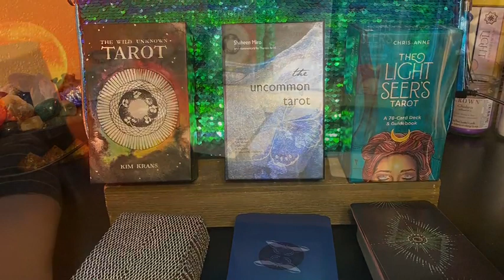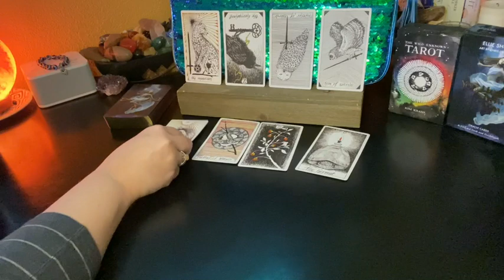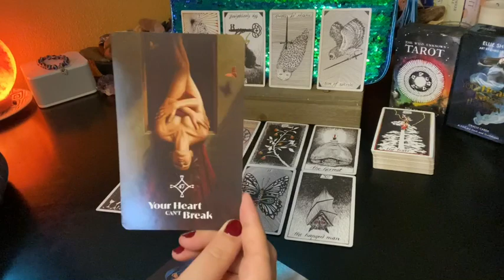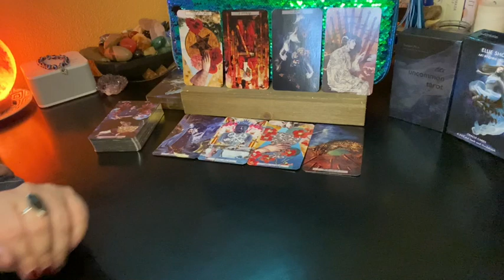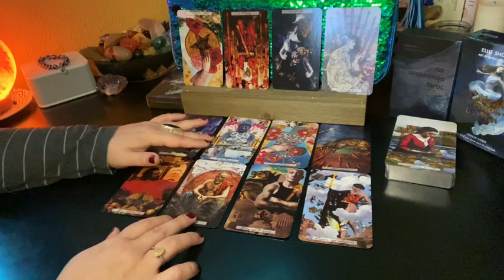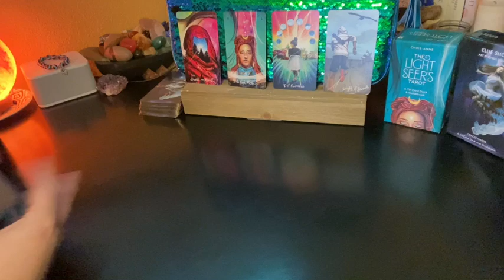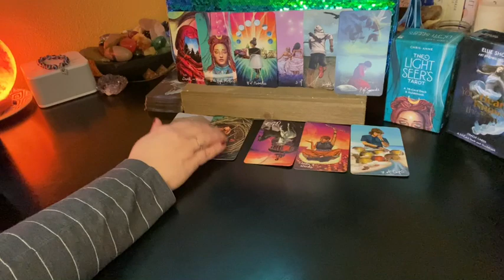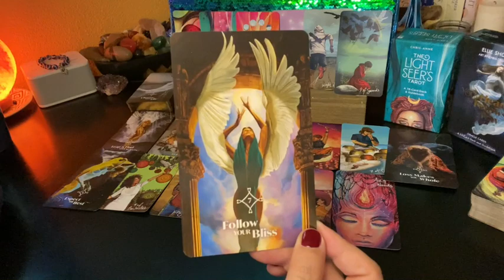🔥Twin Flame Journey🔥Pick a Card✨TIMELESS✨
*TRIGGER WARNING*
I  will tell you exactly what I see and feel, for your highest good. All triggers are with the highest dignity, respect, and unconditional love from Higher Me, who has been my most valuable guide on this journey...

Pile 1 Wild Unknown Tarot: 1:37
Pile 2 The Uncommon Tarot 24:40
Pile 3 The Light Seer’s Tarot 48:31

Upload Schedule:
Monday: Weekly Collective Energies
Tuesday: What’s the T? Pick a Card (IG)(FB)
Wednesday: Wednesday Wisdom (IG)(FB)
Thursday: Thoughtful Thursdays (IG)(FB)
Friday: Twin Flame Energies
Saturday: Starseed/ Soul Group Messages
Sunday: Messages from Your Angels

Please consider donating/energy exchange to pay the good vibes forward...

Amazon Wishlist

*All cards, tapestries, and crystals will be used to deliver healing for the channel*

✨💖Jamie💖✨